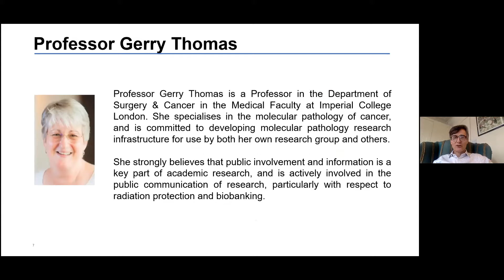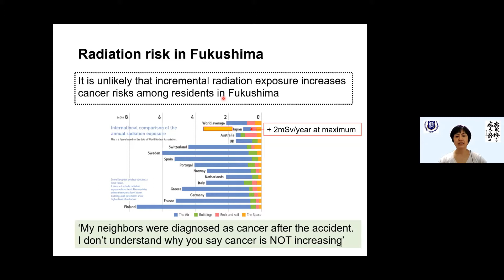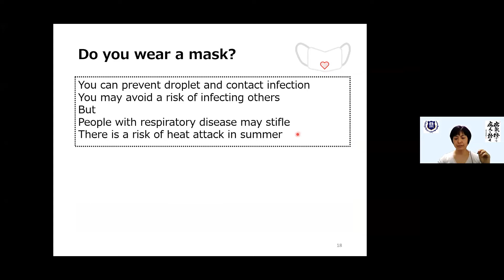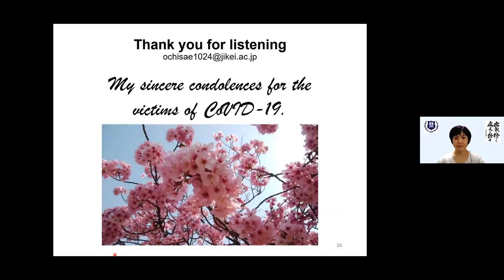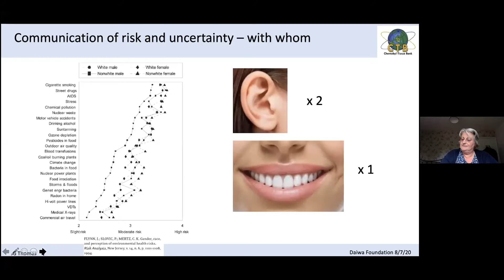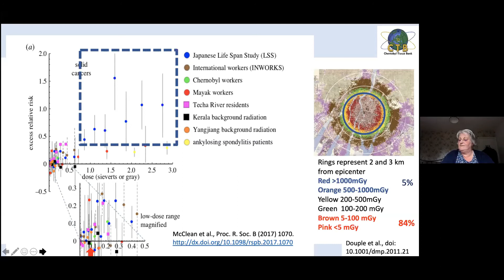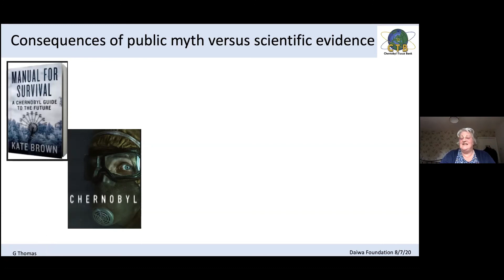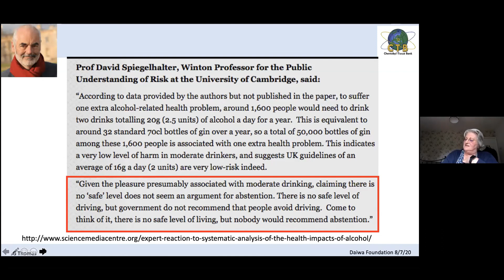Science Misconceptions and Myths: From Fukushima to Covid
After the 2011 Fukushima nuclear disaster, radiation fears caused huge social disturbance in Japan. To ease the prevailing trepidation, experts made dedicated efforts to provide accurate and concise scientific information. But they soon realised that the information they provided was not always readily accepted by the public. Based on their experience of Fukushima, Professor Gerry Thomas and Dr Sae Ochi will present the importance of understanding non-scientific rationality among ‘lay’ people when they look at science in the context of daily life. They will also discuss whether the lessons learned from Fukushima are applicable to the CoVID-19 pandemic.